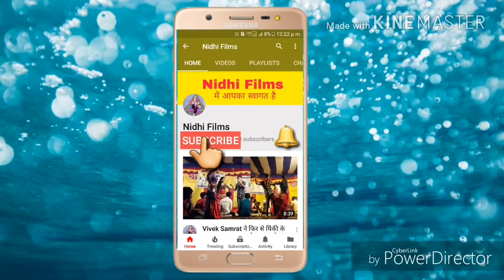रानी और पिंकी में हुआ डांस का मुकाबला लोगों के सामने दुगोला मुकाबला 2019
Done Dancer Me Ek Bar Phir Se Hua Muqabala Stage Par
Suresh Tiwari And Shivnarayan Yadav 2019 Stage Programme